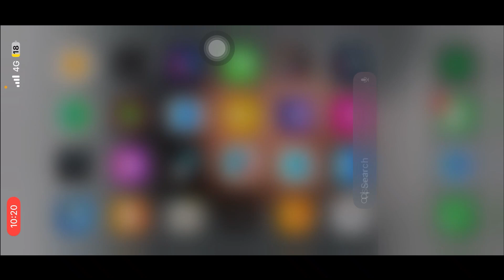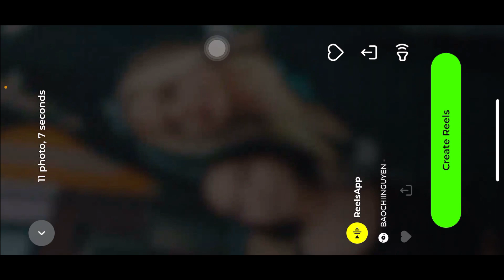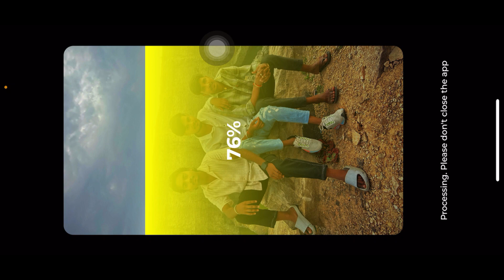Instagram Trending Reels Editing | Reels Trending Video Editing Tutorial | Instagram Reels viral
1 Instagram reels editing
2 Instagram reels trending video editing
3 Instagram reels viral video editing
4 Instagram trending reels kaise banaye
5 trending reels video editing